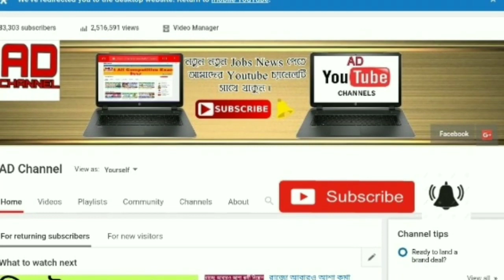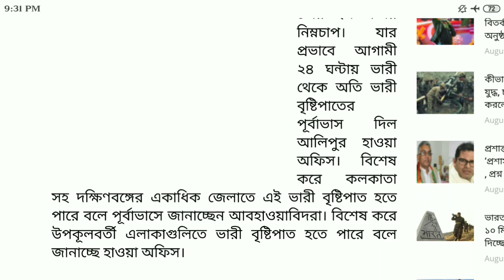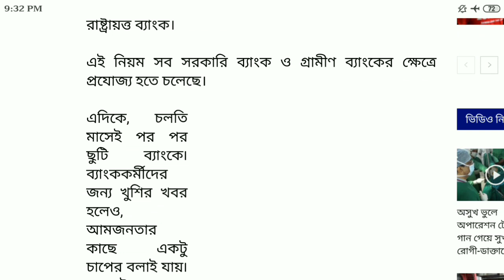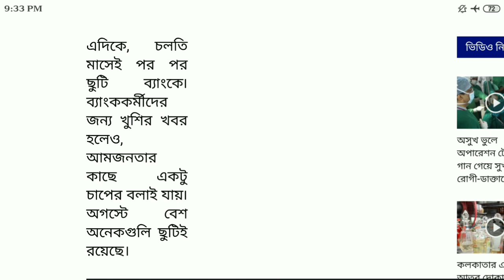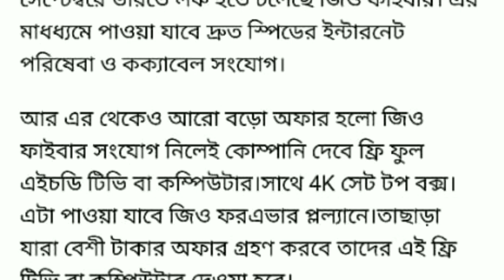আজ 13 th আগস্ট মঙ্গলবার ।।মুখ‍্যমন্ত্রী দিলেন বিরাট সুখবর ।। 13 th August News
আজ 13 th আগস্ট মঙ্গলবার ।।মুখ‍্যমন্ত্রী দিলেন বিরাট সুখবর ।।
13 th August News